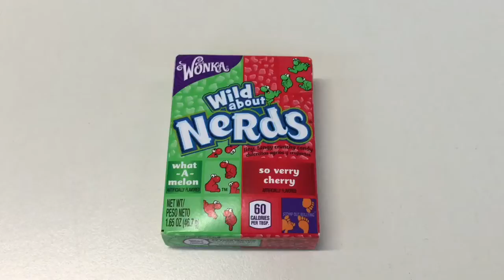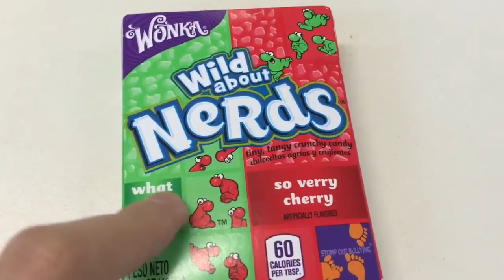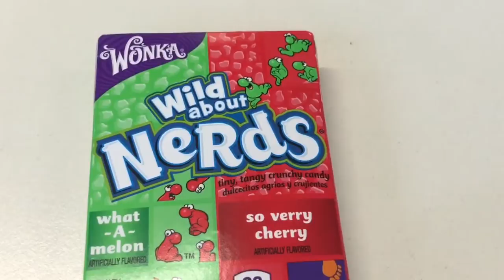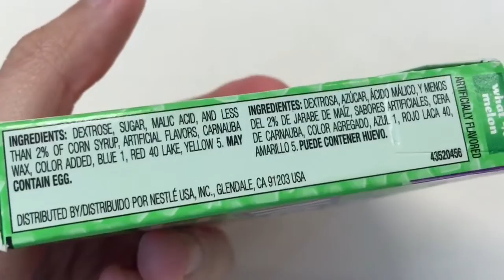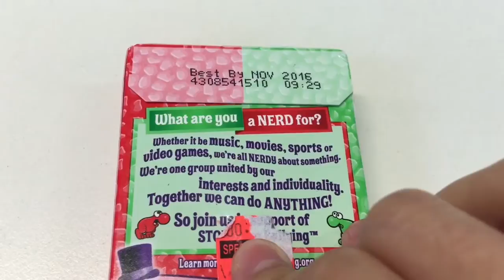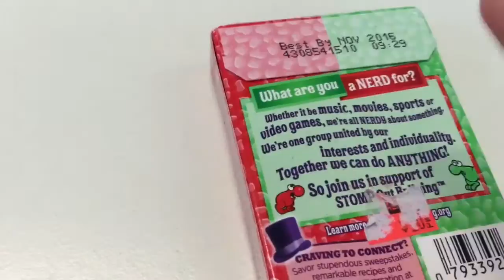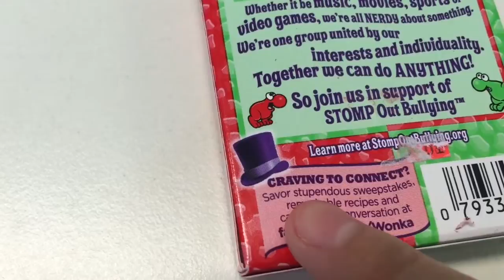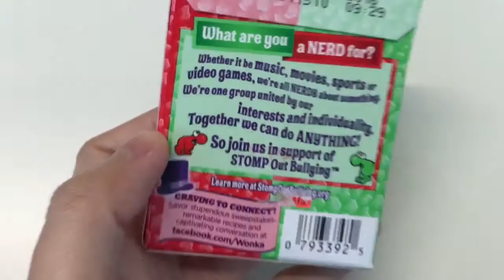糖果拆盒 Wonka Wild about NeRdS